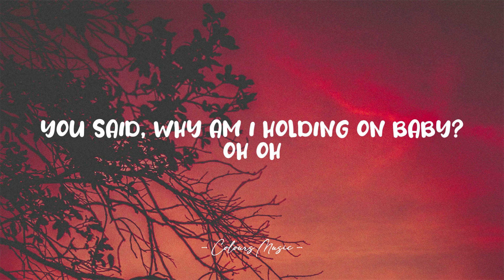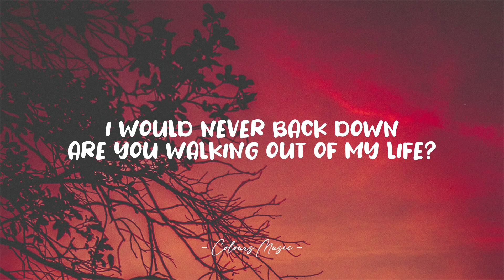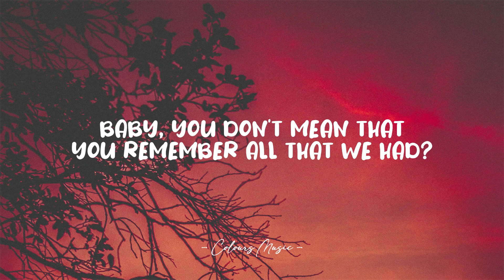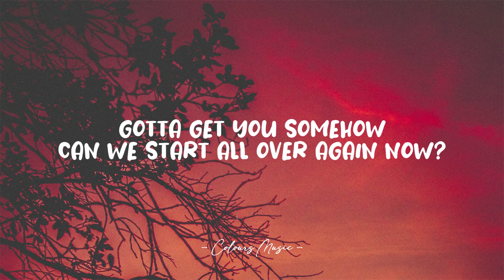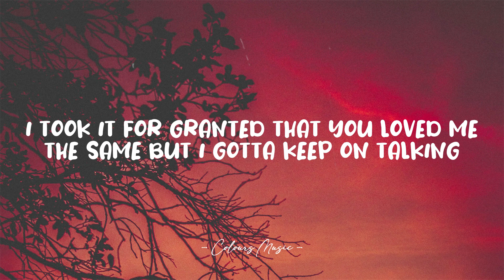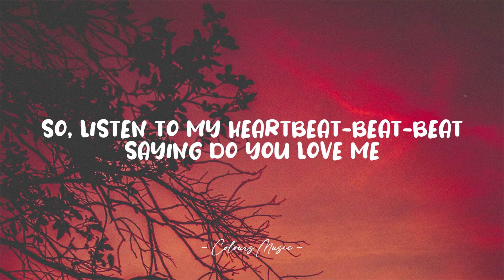Marcus & Martinus – Heartbeat (Lyrics) 🎼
Heartbeat - Marcus & Martinus (Lyrics)
Lyrics video for "Heartbeat" by Marcus & Martinus.

📜 Lyrics:

[Verse 1: Marcus]
You said, why am I holding on baby?
Ooh
I would never back down, are you walking out of my life?
Saying you really don't love me
Ooh
Baby, you don't mean that, you remember all that we had?

I took it for granted that you loved me the same
But I, gotta keep on talking

[Chorus: Marcus]
Listen to my Heartbeat-beat-beat
Saying do you love me-me-me
But I'm lying here alone, so I put you in a song beside my Heartbeat-beat-beat

[Verse 2: Martinus]
I know, I haven't been the best lately
Ooh
And I really know now, I should give you all of my time
Yeah, you really do deserve better
Ooh
Gotta get you somehow, can we start all over again now?

[Chorus: Marcus & Martinus]
Why am I holding on baby?
Mmh

So, listen to my Heartbeat-beat-beat
(Oh, and you're saying that you love me)